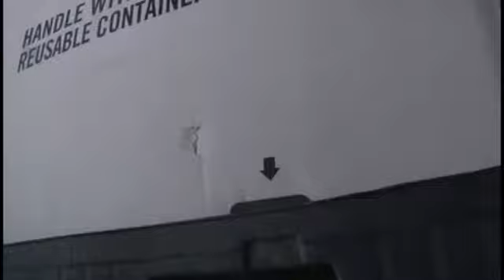The Mountain View News 6 Dec..flv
The Mountain View News is a 5 min segment produced by the Public Affairs staff of ISAF HQ RC(South) stationed in Kandahar, Afghanistan. Our Department is made up of Canadian Army, U.S. Navy, British and Afghan Interpreters, the U.S. Army 10th Mountain Div (LI), and 16th MPAD.